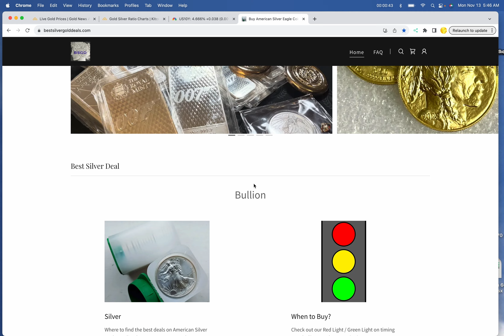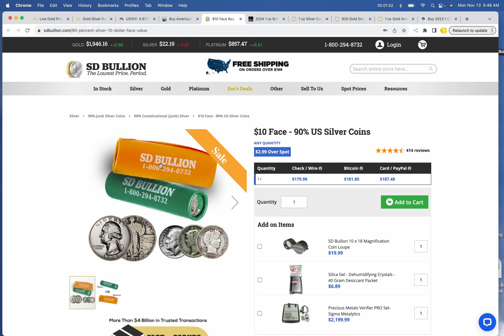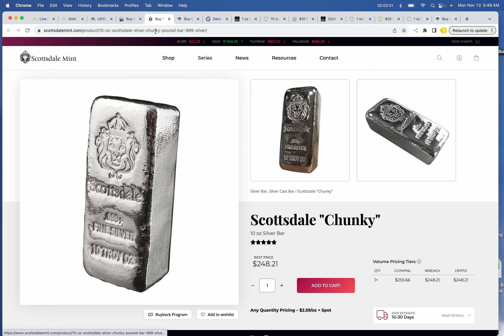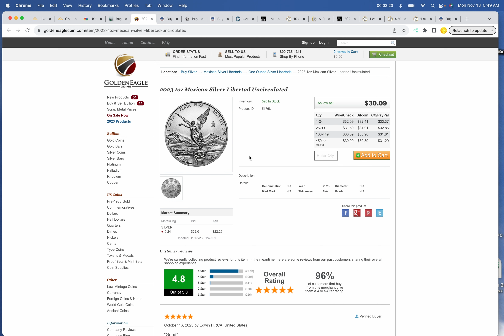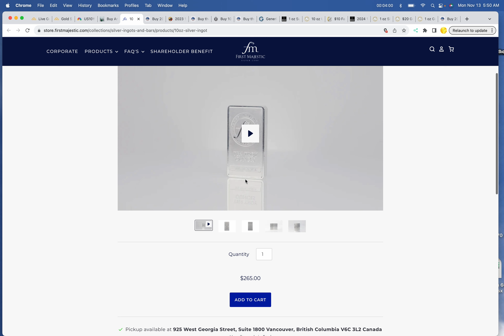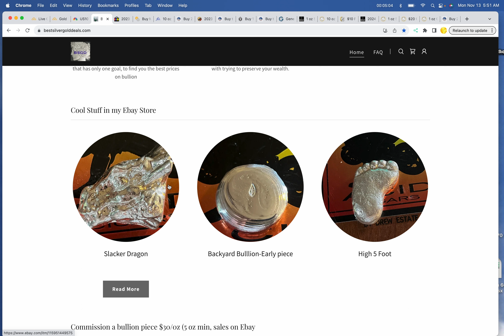Best Silver Gold Deals of 11-13-23